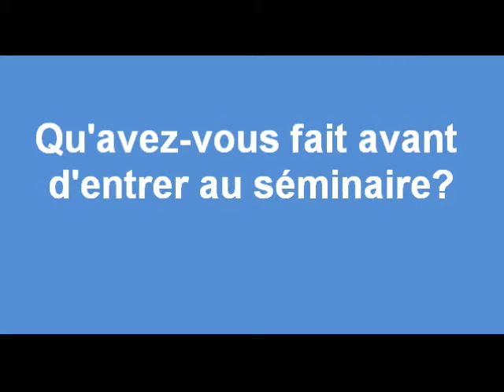Témoignage du Père Patrick Pouplin